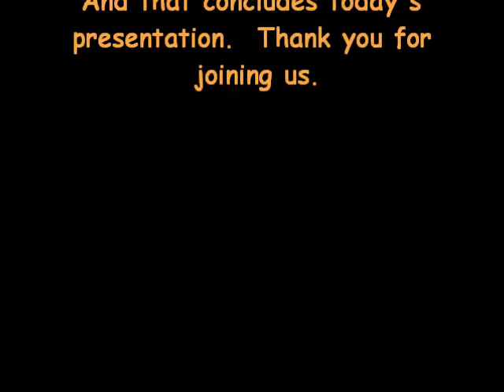Pelicans at the Suncoast Seabird Sanctuary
Pelicans playing in the water